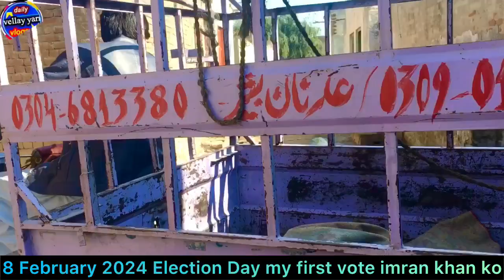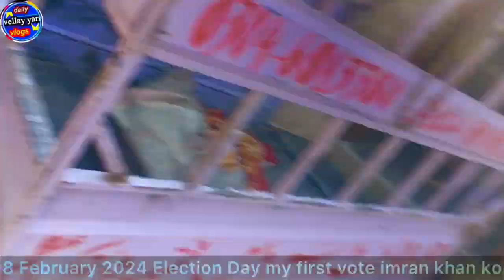Alhamdulillah Maine 🙍 first vote cast Kiya apni Zindagi kaa ✅📝🥰/vlog no 468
{/ Information Of In This video / ⬇️}

is vlog main Maine apna pahla vote cast Kiya vah bhi apni zindagi Ka pahla vote .

! {My Request ⬇️} !

👉👉👉👉 Please Note 👈👈👈👈

{Contact on Instagram account🤙🤙✅⬇️}

7.Youtube shorts Id { }
8.2nd Channel YouTube { }

  🔥🔥🔥🔥💓💓💓💓√√√√•••{May You live long All friends} •••.√√√√🔥🔥🔥🔥💓💓💓💓

This is a funny video, there is nothing wrong in this video, these are all our own people, these are all my team members, these are all professional actors, we are not hurting anyone in this video, our team. All members are children. It's all about the fun.

Allah Hafiz All my YouTube friends